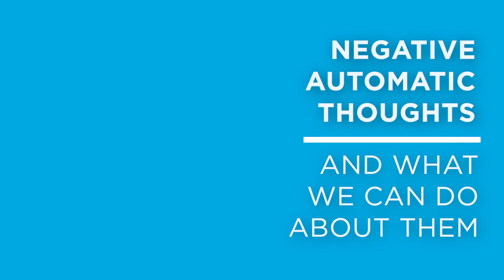Automatic Thoughts: Mental Training with Alison Desir Part II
Negative automatic thoughts can ruin your day (or worse) if you don't keep them in check.  Alison Mariella Désir explains how to identify these thoughts and what to do about them.

MB01QJSWTXC9XY9